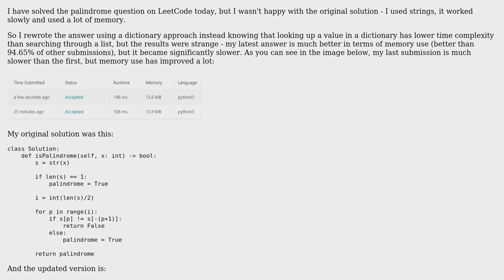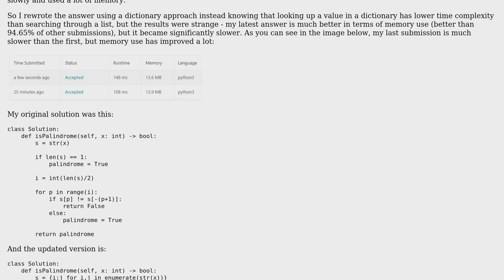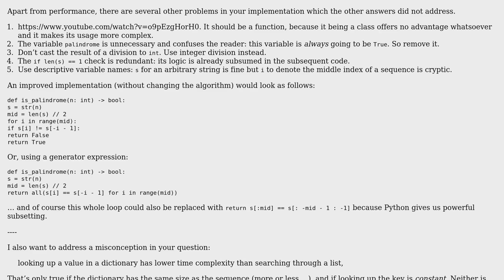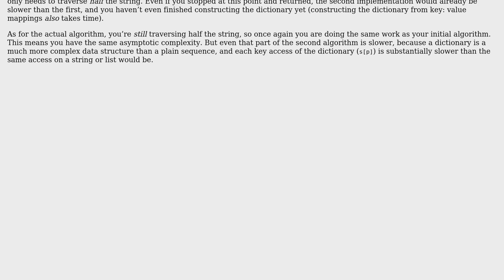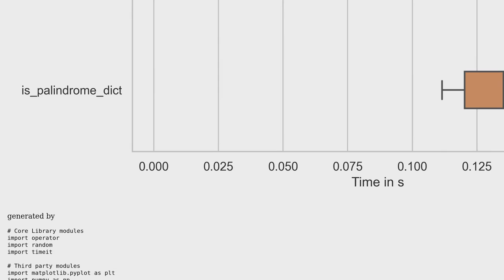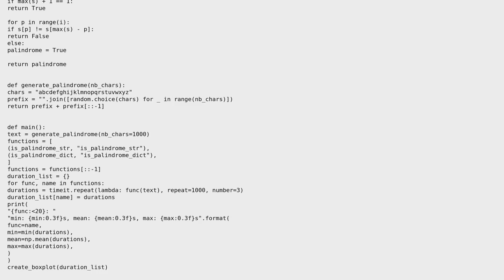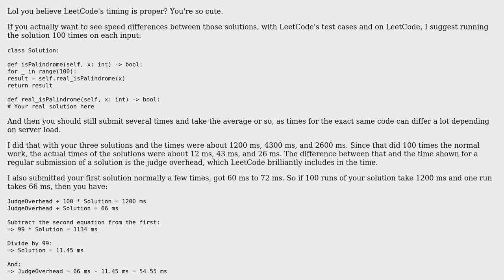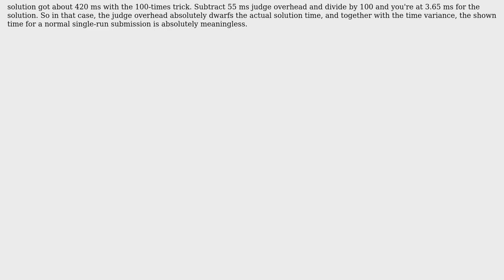Checking if an integer is a palindrome using either a string or a dict (6 Solutions!!)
Checking if an integer is a palindrome using either a string or a dict

With thanks & praise to God, and with thanks to the many people who have made this project possible! | Content (except music & images) licensed under CC BY-SA | Music | Images & others | With thanks to user pavel user Mayank Joshi user Martin Thoma user Konrad Rudolph user Kelly Bundy user GZ0 user Georgy user Acccumulation and the Stack Exchange Network Trademarks are property of their respective owners. You are responsible for your own actions.